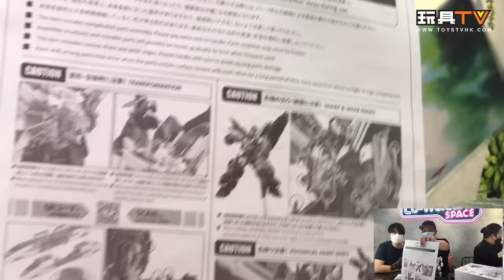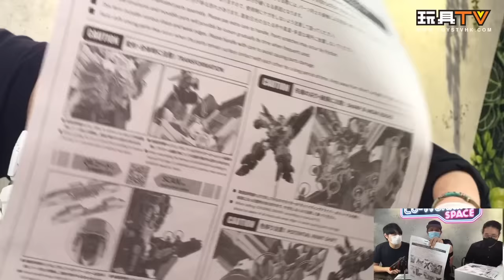「爆玩具」POSE+ The King of Braves GaoGaiGar 勇者王ガオガイガー Metal Series #05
Program host/Guest: DMS, Walkermachine, David, Ricky, Toyswalker-Dick.Po, Bryan Lo, Ka